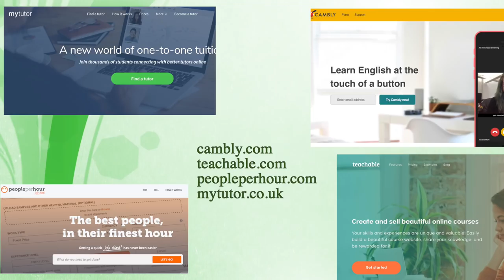İnternetten ders vererek geçinmek mümkün mü? (Proje)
Birinci projemiz öğretmeler ile ilgili...
Bu güne kadar KHK ile Mağdur olan insanların çoğu ya öğretmen veya öğretmelik yapabilecek kapasitede eğitimli insanlardan oluşuyor..
Bu anlamda herhangi bir eğitim kurumunda çalışmaları mümkün olmadığından, bu meslek gurubuna yönelik yapılacak her çalışma, pek çok kişinin hayatını doğrudan etkileyecektir.
Bu yüzden, öğretmenlere (veya öğretmenlik yapabileceklere) onerimiz mesleklerini ONLİNE EĞİTİM alanında devam ettirmeye çalışmaları…
Cambly, teachable, peopleperhour gibi sitelerde eğitim vererek para kazanmak mümkün ama burada yurt dışındaki insanların çocuklarını bu siteleri kullanan KHK mağduru kişilere yönlendirmeleri önemli